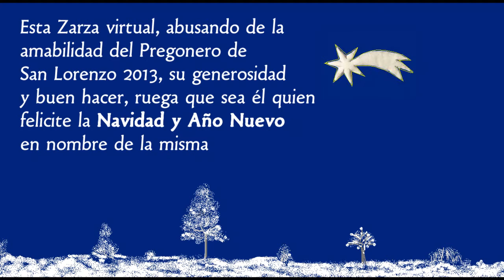Felicitación NAVIDAD 2013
La Zarza virtual felicita la Navidad y Año Nuevo a todos los zarceños, visitantes y simpatizantes de la página